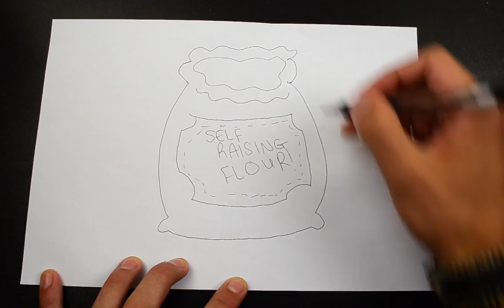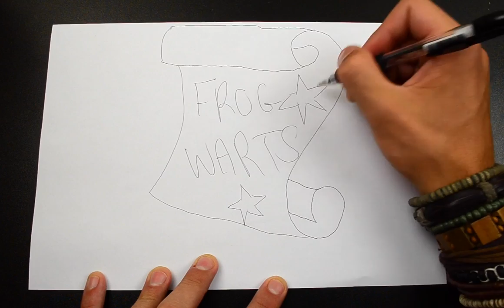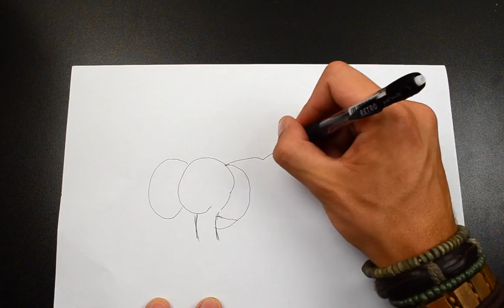Draw my life: BYRON LANGLEY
Drawing my life has never been so amphibious.

Most people don't believe me, so i tend not to tell them, but this is what happened. I drew all the pictures and recorded it with a camera rig that would shock even the poorest filmmaker.